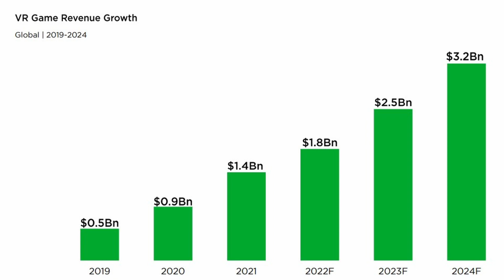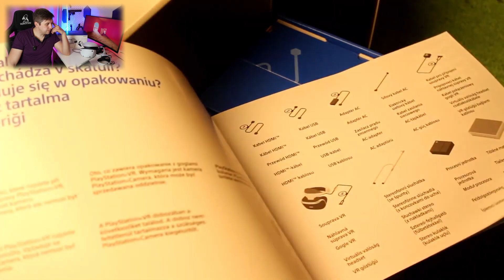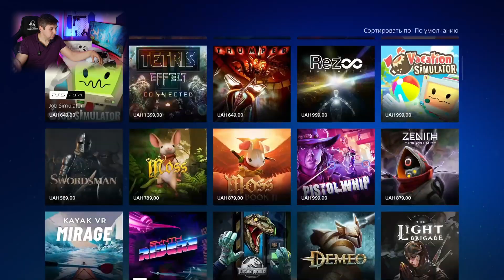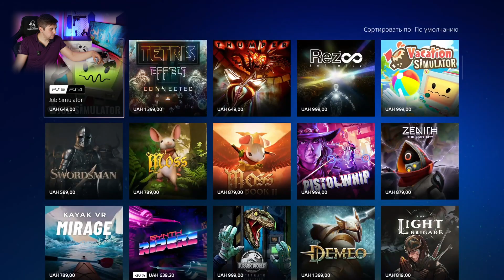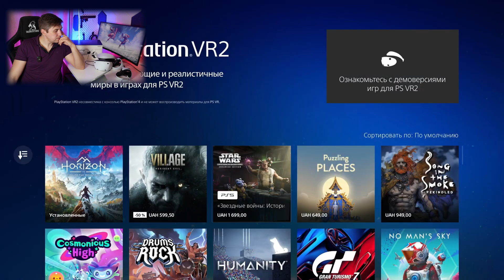🤥 itpedia пора заканчивать с техноблогом! Обзор на обзор PS VR 2 🤬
🤪Совсем недавно itpedia, менее известный как алексей шевцов выпустил на своем канале обзор PS VR 2 и это первый обзор на технику за последний год. Причины такого перерыва ясны, но обойдемся здесь и сейчас без политики. Гораздо важнее, что за этот год, itpedia разучился делать обзоры. И сейчас вы все увидите сами, буквально на каждом шагу, в каждом втором слове противоречия, неточности и ложь.
Понравился канал? Поддержи его развитие